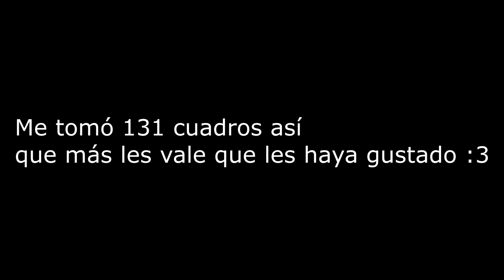Tienes que saltar! -Metal slug/Short animation xd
Pues aquí está el segundo, ahí va ahí va xdxd